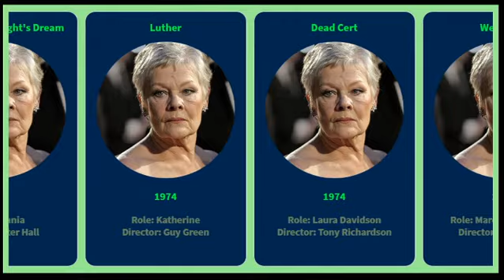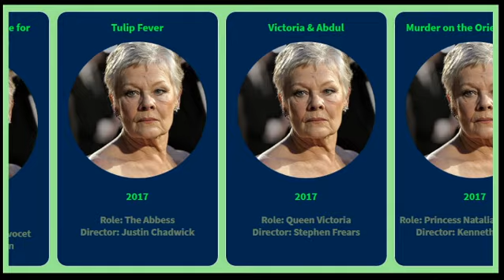Movies list of Judi Dench from 1964 to 2020